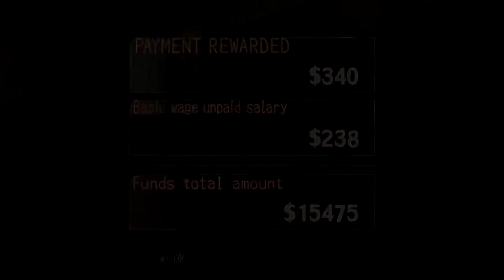Deadly Premonition Pt. 29: Punk's Not Dead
This episode contains: Emily coming to her senses, York waxing nostalgic about punk rock (but not the Sex Pistols), a drive to Outer Mongolia, wondering if Michael ever gets mad at his boss and puts inappropriate words in his mouth, piano-activated security, high quality beef and lots of it, umbrellas, overthinking about numbers on umbrellas (on York's part, not mine for once), tea, and a sugar bowl with a surprise.